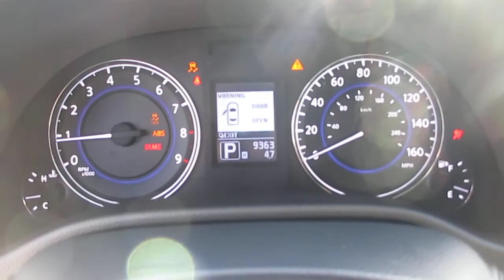2012 Infiniti G37X, Graphite Shadow - STOCK# 5281 - Walk around